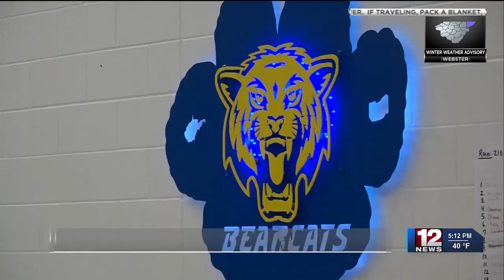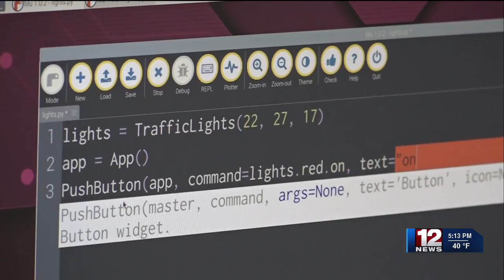Grafton High School inspires students with 'Hour of Code'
Grafton High School has introduced the "hour of code" to its students in order to promote Computer Science and Coding as well as to give them a hands-on experience while learning.